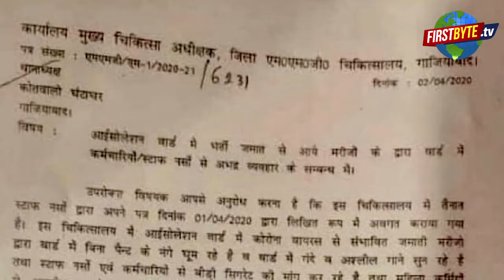मौलाना साद को इन 26 सवालों का सामना करना होगा, योगी हुए बेहद सख्त ।। उत्तर प्रदेश